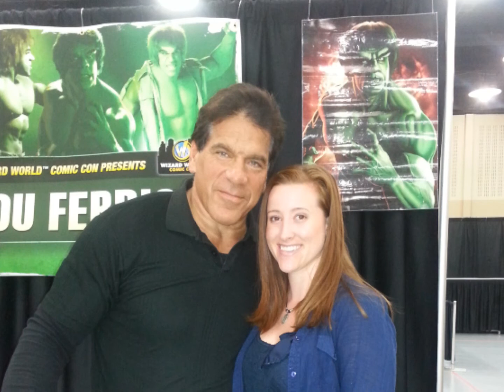Wizard World Tulsa Comic Con with Brittany H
This is what happens when my sis and I are let loose on Comic Con for
the weekend.

Magic.

Full interview with Sean Patrick Flannery, star of the Boondock Saints.
Are there secrets within this video? Maybe!